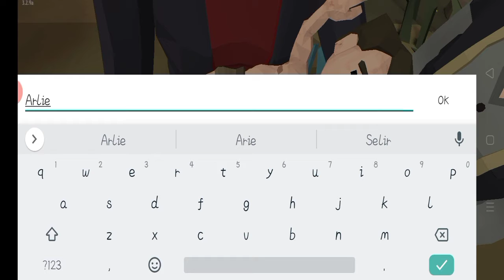The walking zombie, part:1